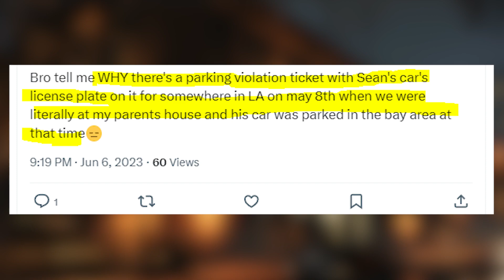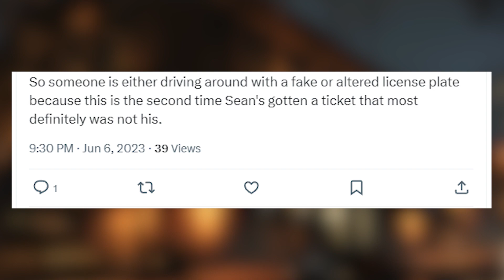City Of LA Dot Pvb Pbphw 866-5619742 Ca US - This Credit Card Charge Might Be Fraudulent!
If your credit card was charged by City Of LA Dot Pvb Pbphw 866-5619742 CA US, you really should watch this video.. Because this transaction isn’t always legit! Sometimes people get charged wrongfully! Share in the comments if something like that happened to you and whether you were able to dispute the charge.